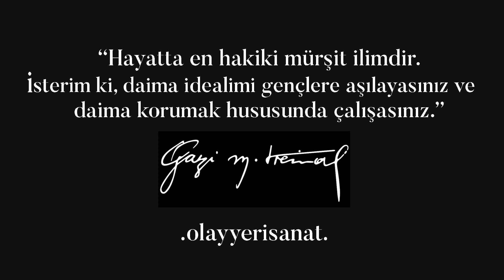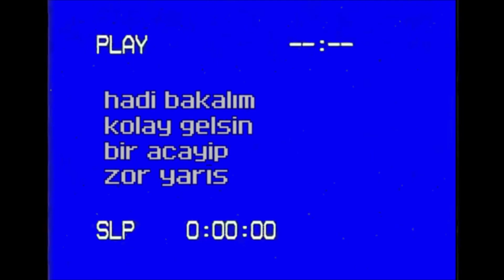3artı1 I Esra Sarılı #2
3artı1’in bu haftaki konuğu Esra Sarılı'ydı
Duygularımıza hakim olamadığımız, bir noktadan sonra hakim de olmak istemediğimiz, kâh ağlayıp kâh güldüğümüz yeni bölümümüz sizlerle. Keyifli izlemeler.